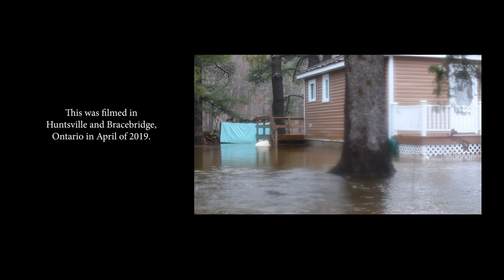ICLR: Confluence: The rising danger (September 2019)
Confluence: The rising danger provides some graphic imagery of the Spring 2019 flooding in Huntsville and Bracebridge, Ontario. Several locals are interviewed, providing their thoughts on the latest flooding and reminding us of the human element of natural hazards.